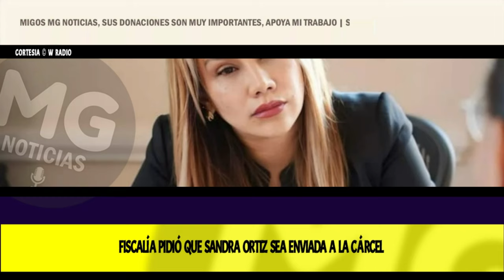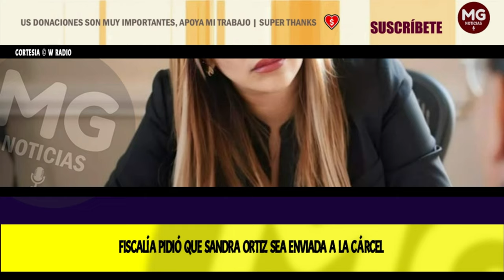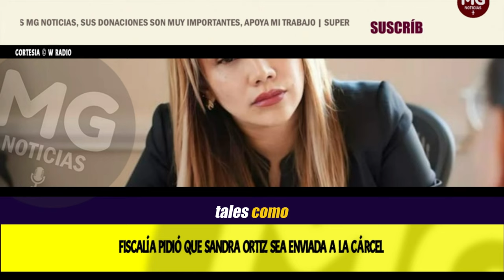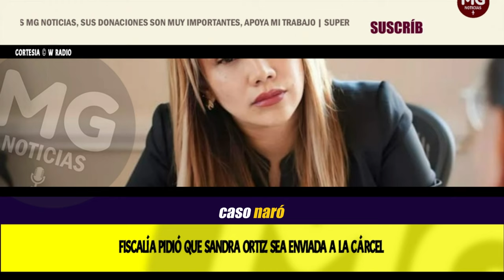ÚLTIMA HORA 🔴🔴 FISCALÍA PIDIÓ QUE SANDRA ORTIZ SEA ENVIADA A LA CÁRCEL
La Fiscalía aseguró que recopiló elementos materiales probatorios que demostrarían que la exconsejera presidencial habría participado activamente en el entramado de corrupción.
W RADIO